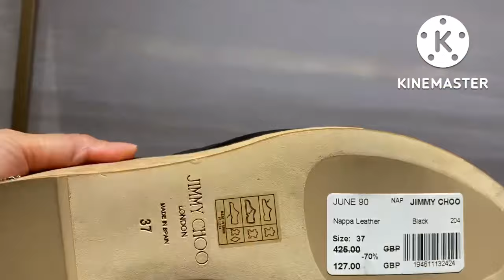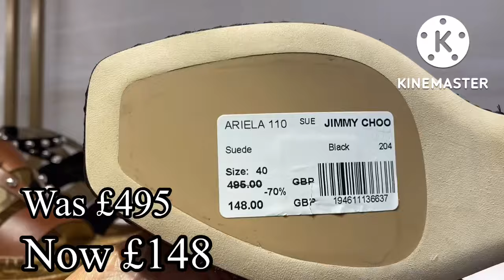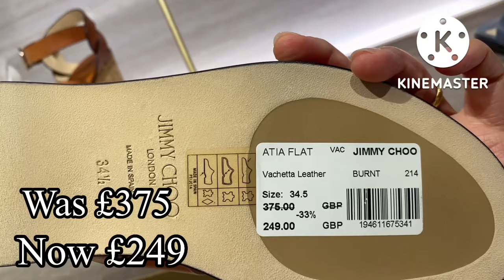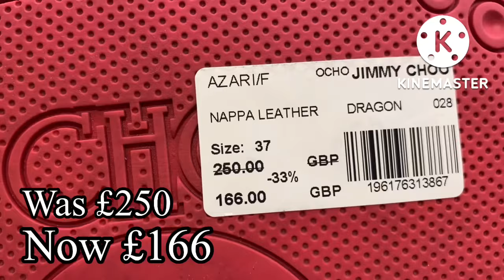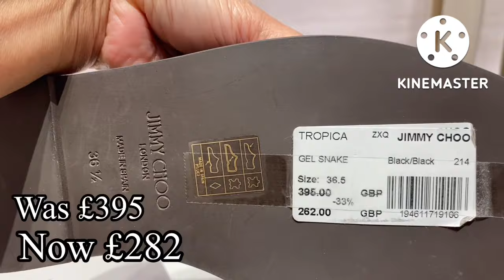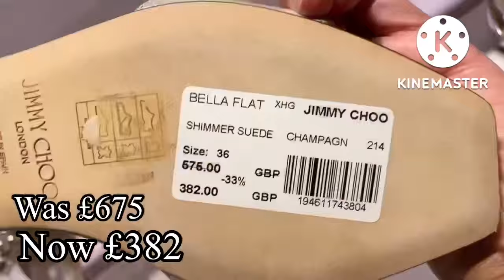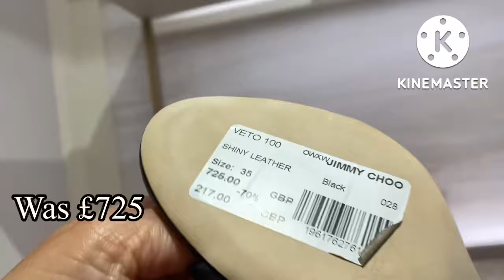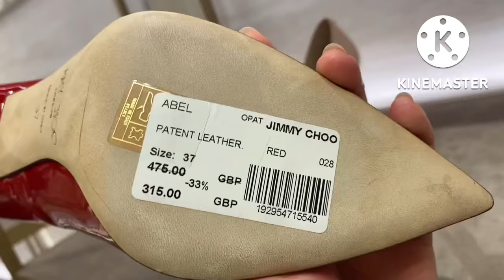Bicester Village Outlet Jimmy Choo Shoes 2022 New How much are Jimmy Choo Shoes in Outlet UK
Bicester Village,
Designer outlet shopping center
Jimmy Choo Shop
Bicester Village
50 Pingle Drive
Bicester
Oxfordshire
OX26 6WD
England